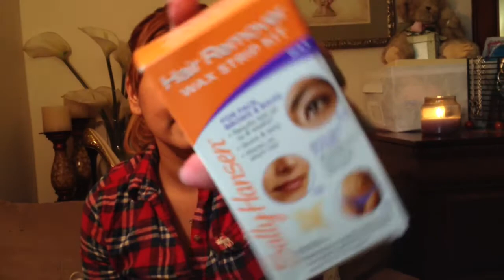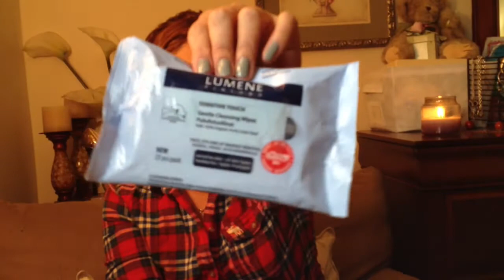Favoritos De Enero 2013 :D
Productos mencionados:
Victoria secret Blossoming Romance violet petal&rasberry
Sally Hansen hair remover wax strip kit
Aveeno stress relief moisturizing lotion
Lumene cleaning wipes
Revlon photoready compact
Revlon photoready foundation
Josie Maran argan oil
Essence silky touch blush 20babydoll
Prestige lip liner 210 Amore
Mary Kay mineral highlighting powder pink stardust
Maybelline master precise eye liner
Elf eye primer
Corta uñas de Revlon

   :Mi maquillaje de hoy:
Sephora mineral powder foundation
Essence blush 20babydoll
Sinful color eyeshadow trio 38101
Revlon photoready 3D volume mascara
Lips:
Wet&wild 908c Lip stick
Nyx 607 cream lip stick
Nail :
NYC 270 sidewalkers
Camisa:
Abercrombie

Nota: Todo los productos mencionado en este vídeo es opinión personal todo lo compré con mi dinero.